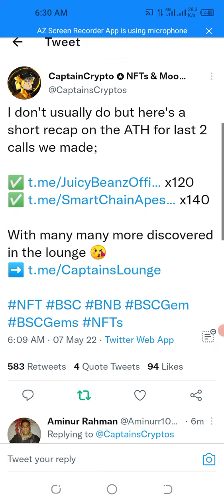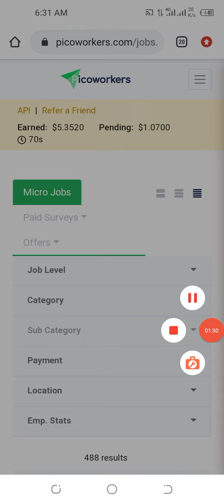Picoworkers Retweet job ||How to work on picoworker ||How to find tweeter job